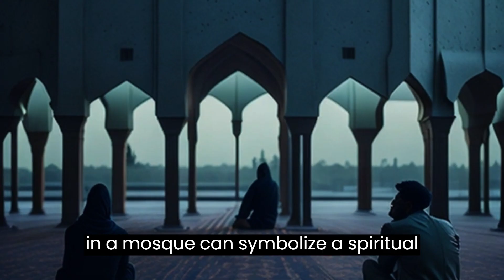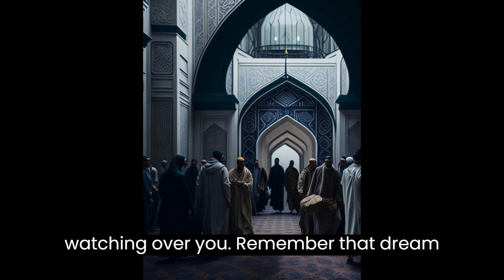Seeing people in a mosque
**Description:**

🕌 **Unlocking the Secrets of Dreams in Islam 🌙**

Have you ever dreamt of being in a mosque, surrounded by people engaged in prayer and reflection? Join us in this enlightening journey as we explore the profound world of Islamic dream interpretation.

In Islamic tradition, dreams are considered significant, and the imagery of a mosque filled with people carries various interpretations. 🌟

Share your thoughts and experiences related to dreams in the comments below, and let's continue to uncover the mysteries of dreams in the light of Islam.